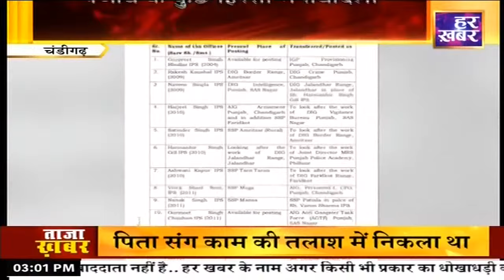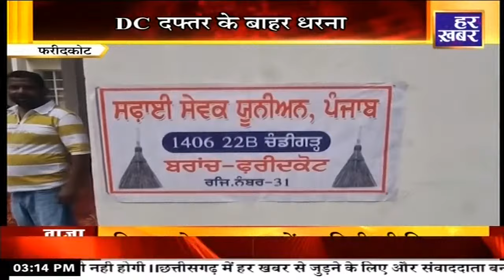हर खबर पंजाब || 3:00 PM || 2 August 2024 || Har Khabar